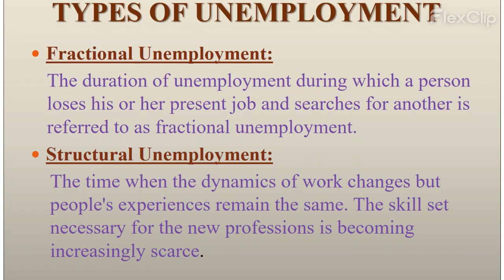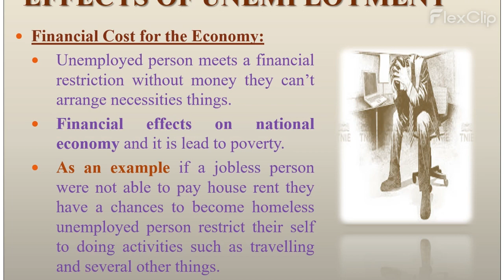Cause & Effect of Unemployment | Pakistan Case study| International Relations| World Affairs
Assalamu Allaikum
In this video i am gonna tell you about the world issues and problem specially on the regional issues and the history of any specific state from its background to current status. Also about the theories in international relations which were apply to any specific situation, problem, decision, region or culture. We also talk about the International Organizations in the world running by any region, state or individual. All the content is freshly prepared and try to teach students about the world affairs.
Unemployment is when an individual who is not employed and is seeking employment, cannot find work. Unemployment is a key indicator of the health of an economy. A low unemployment rate represents a strong economy while a high unemployment rate represents a weak economy.